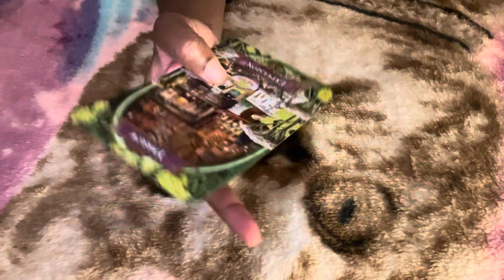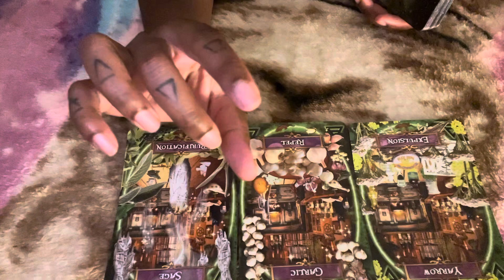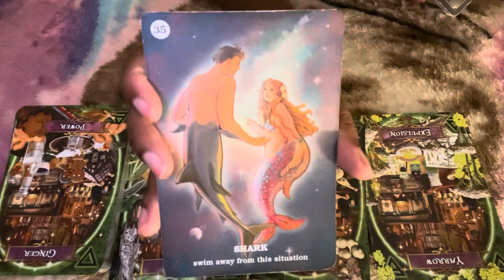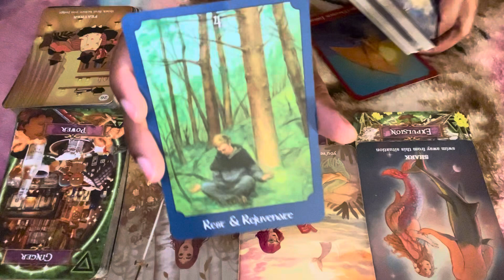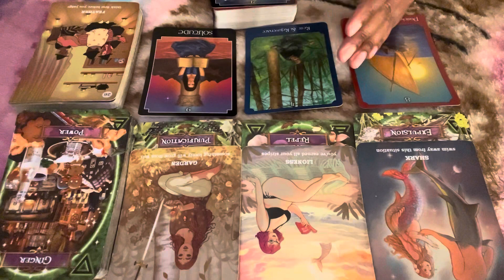ARIES 🌿 NEXT 48 - CUT THEM OFF 🌿 DECEMBER 3-4 2023 PSYCHIC TAROT READING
Aries this is your psychic tarot reading for December 2023. Watch your Sun, Moon, rising, Venus and North Node signs for more clarity.

$22.22 - General or 1 question.
72 hours.

$44.44 - General or 2 questions.
10 minutes. 72 hours.

$66.66 - General or 3 questions.
20 minutes. 72 hours.

$88.88 - General or 4 questions.
30 minutes. 24 hours.

3. OPTIONAL: You are welcome to send a BRIEF message regarding information that you would like me to focus your reading on.